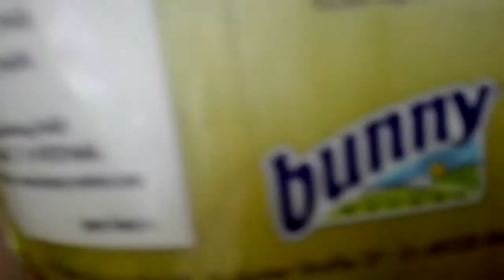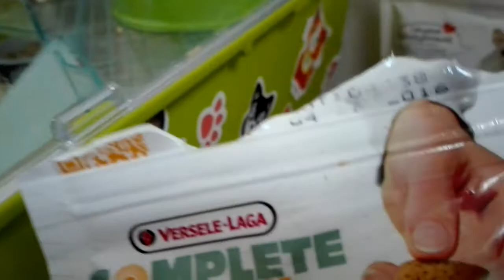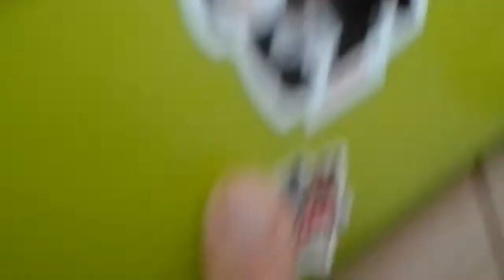De retour !!Pour une nouvelle cage :-)!!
! Salut mon chou déroule !

Va faire un petit tour sur mon autre  chaîne qui parle de lego :
 Lego gwen movie

Et une de mon frère qui parle de lego aussi :-) :
Liam movie

Sur mes vidéos il n'y aura pas de gros mot ou quelque chose dans ce genre . Partage et like mes vidéos ... A la prochaine vidéo